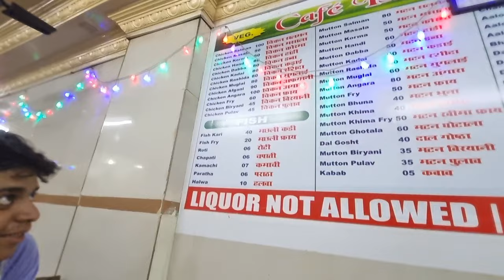Living on 100 Rs for 24 Hours Challenge in Mumbai | It's Difficult?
Living on 100rs for 24Hours Challenge in Mumbai | It's Difficult?

Toh Janab Baat Kuch Aisi Hai,
Aaj humlog karne ja rahe hai Living on 100rs for 24hours challenge in mumbai pata nhi kaisa gaya but aap log pata laga sakte ho video pura dekke maine mere hisab se toh badhiya kiya maine baki aap log batao comment karke aur ye bhi batao next Challenge kounsa karna chaiye mujhe
Aur support banaye rakhe apna ...